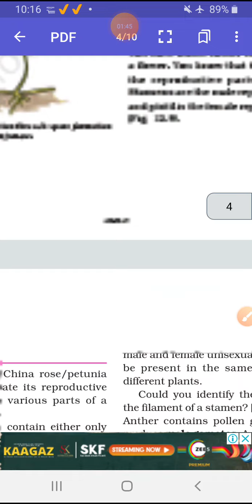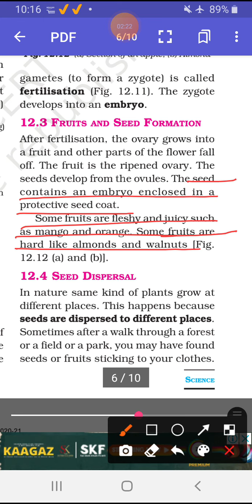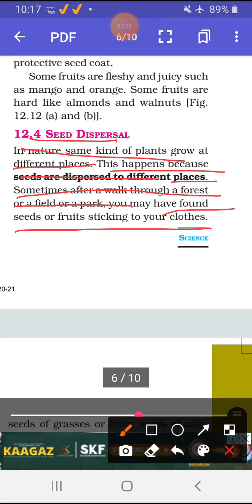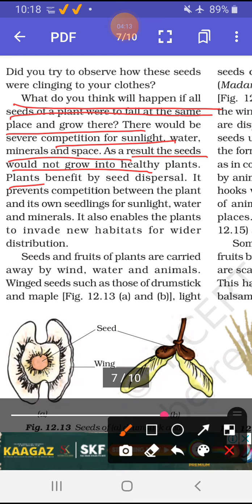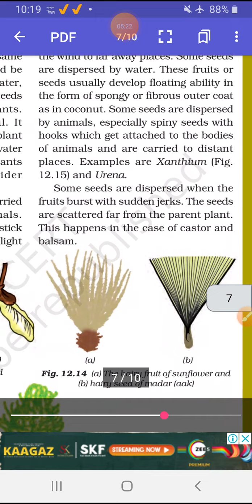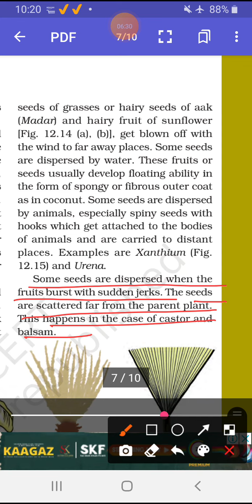Class 7th science chapter 12 ncert